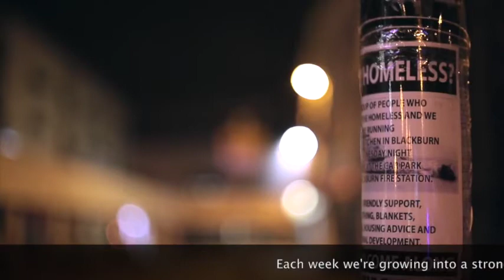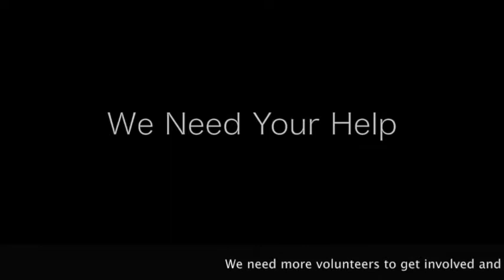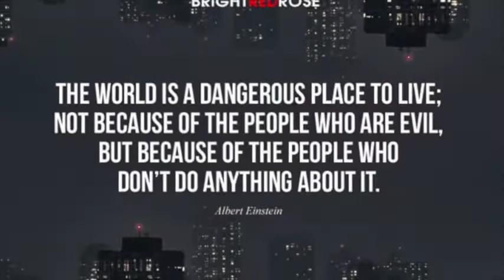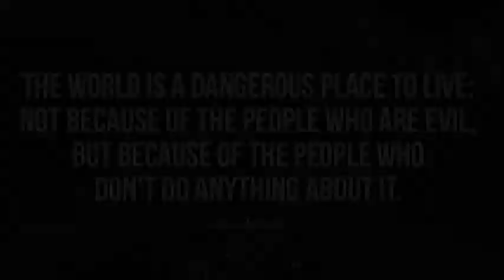Can You Help? Help The Homeless - Volunteer Conference - 21st June 2014 - Energy Zone - Blackburn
Please join us in our aim to eradicate homelessness in East Lancashire. We're a social initiative of like-minded non-judgemental caring people who want to make changes.

We're holding a meeting this saturday 21st June @ Energy Zone, Fishmoor Drive, Blackburn, Lancashire from 12 noon until 1:30pm to discuss how we can all work together to help these people get off the streets.